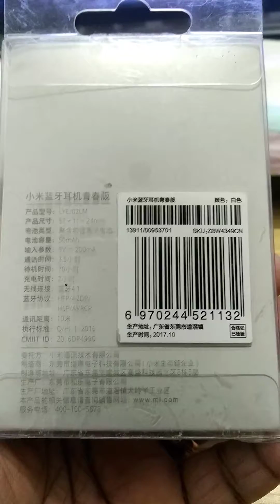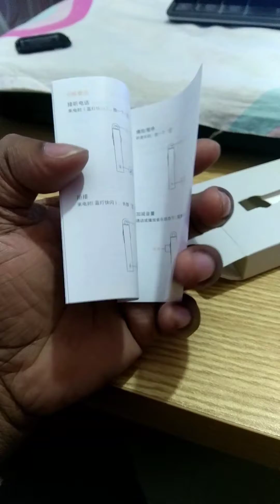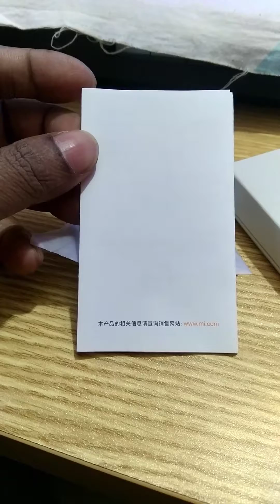Xiaomi ear device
Nice sound. One device..one cable...two ear ring. n..user manual. Thanks for...watching. Tanvir